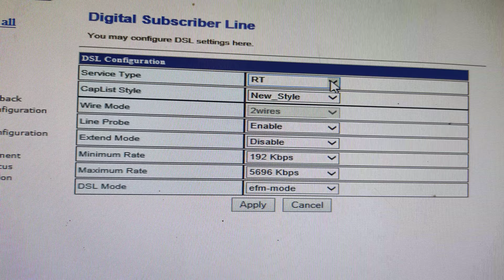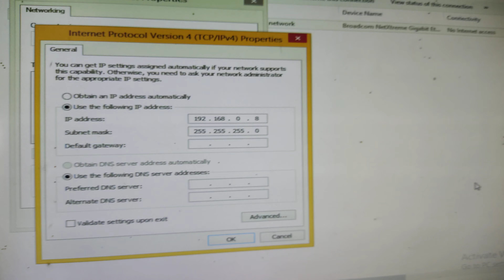Atrie WS3000 LAN extender को configuration करने का आसान तरीका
LE के configuration मे हमे LE के एक को CO और RT बनाना पड़ता है
LAN मे ये IP डाले 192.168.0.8
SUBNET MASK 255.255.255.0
internet browser मे 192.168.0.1 IP डाले
username is - admin
 password is -admin
attention -2W out लेने के लिए RJ45 connector मे  green का white और ब्लू (pin number 3,4) lim ही लेंगे